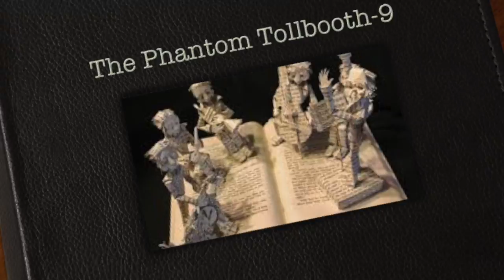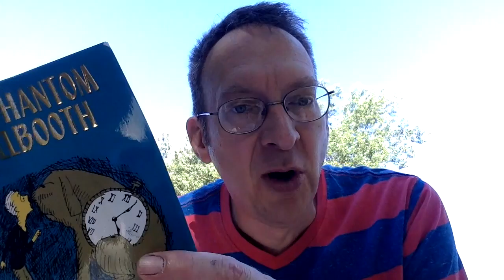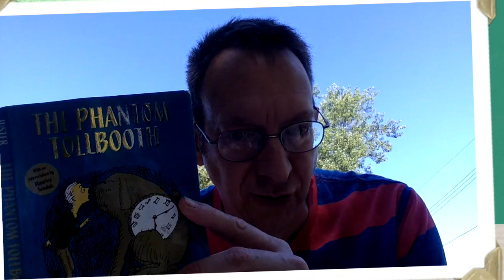The Phantom Tollbooth-9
This video is about The Phantom Tollbooth-9